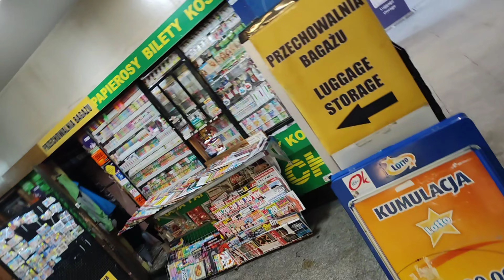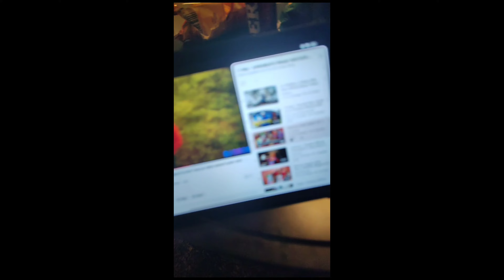Gdansk 2023 Vlog